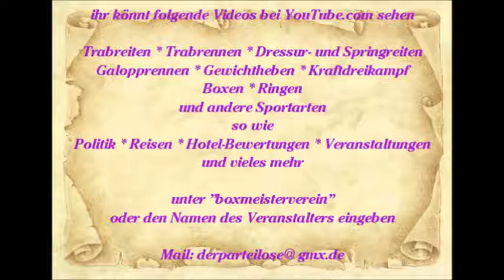514 * Der Sportler * Reisen * Spanien Paguera Karen die Show Sängerin Hawaii 2015